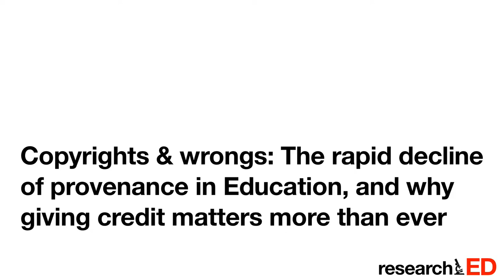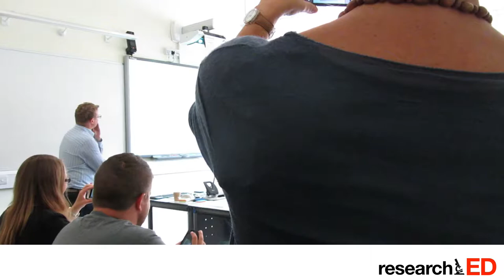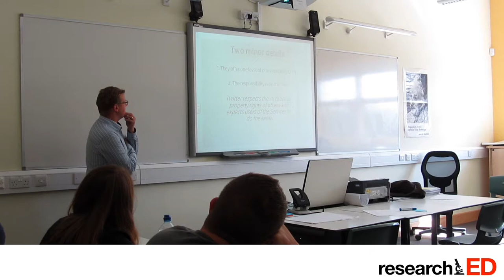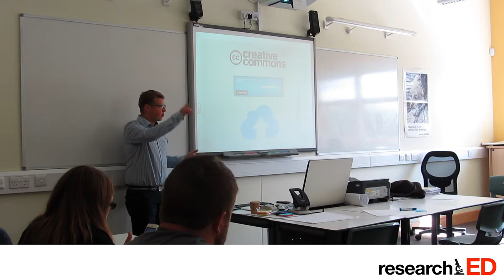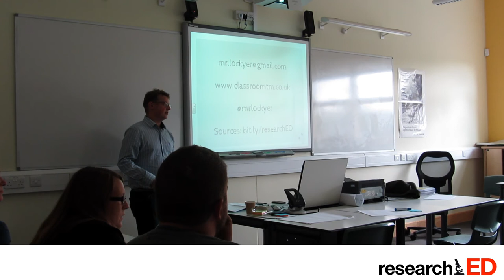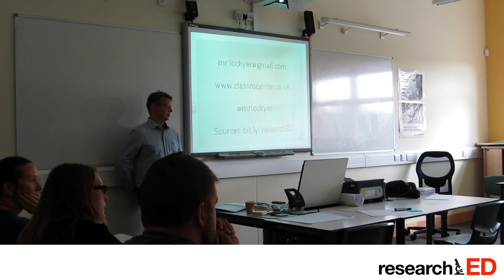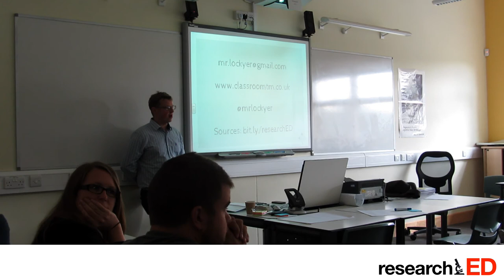Stephen Lockyer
Copyrights and wrongs: The rapid decline of provenance in Education, and why giving credit matters more than ever